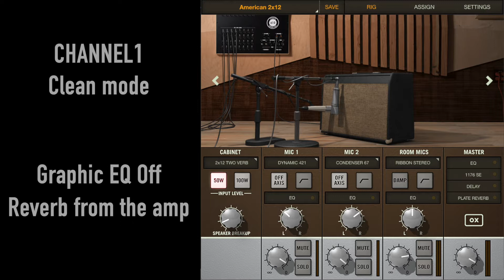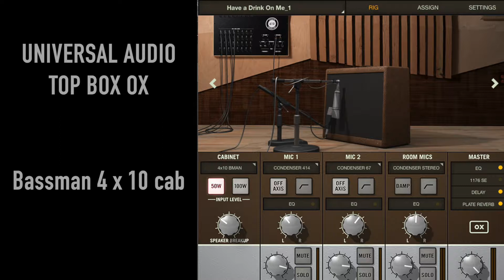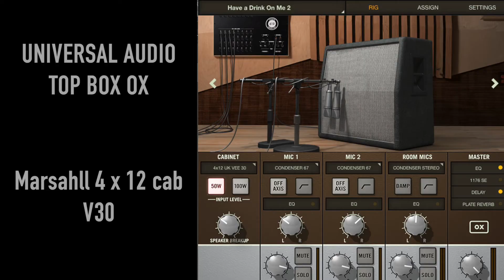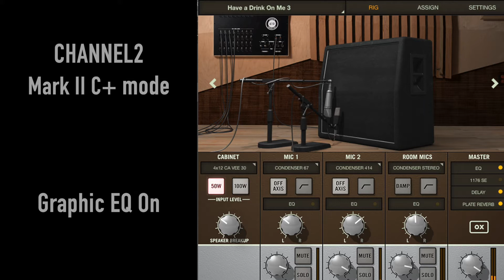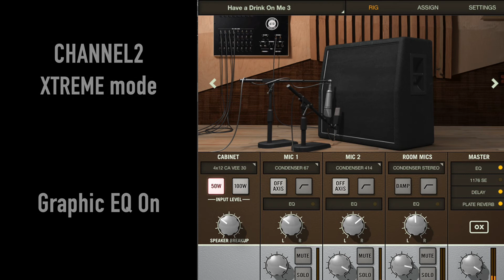Mesa Boogie Mark V 25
Demo Mesa Boogie Mark V 25

Riffs:
0:00 - Channel 1 / Clean mode: Chris Isaak - Wicked Game
1:19 - Channel 1 / Fat mode: The Black Crowes - Sting Me
2:37 - Channel 1 / Crunch mode: Extreme - Decadence Dance
3:57 - Channel 2 / Mark II C+: Metallica - Battery
4:54 - Channel 2 / Mark V: Megadeth - Vortex
5:46 - Channel 2 / Xtreme mode: Metallica - King Nothing

Gear used:
Gretsch Electromatic G5420T
Fender Telecaster Custom 70
Gibson Les Paul Reissue 59
Gibson Flying V - 2008 limited edition

Mesa Boogie Mark V 25 - 25W mode on all setting / channel

Universal Audio Top Box OX